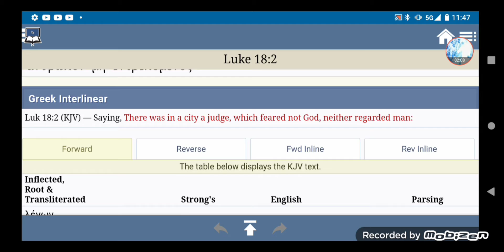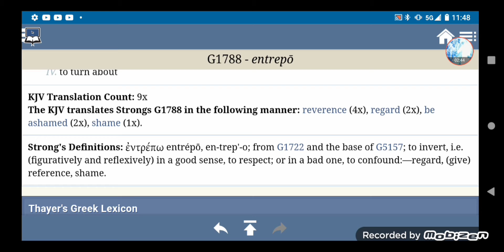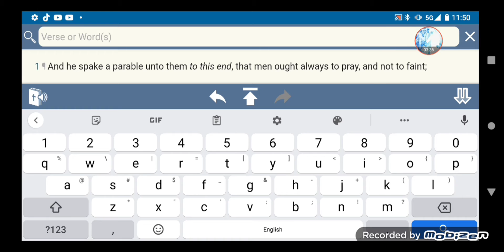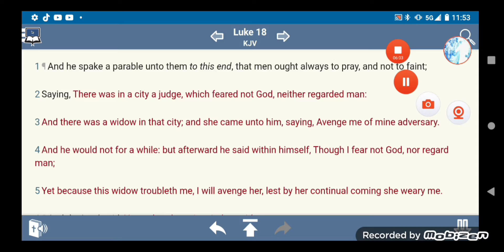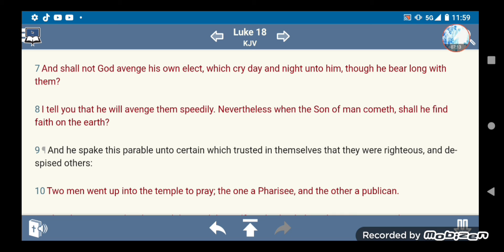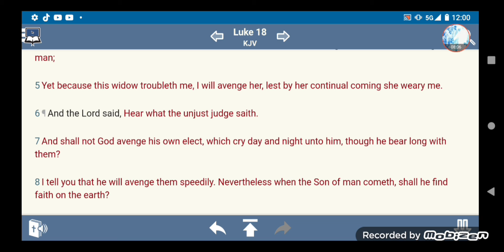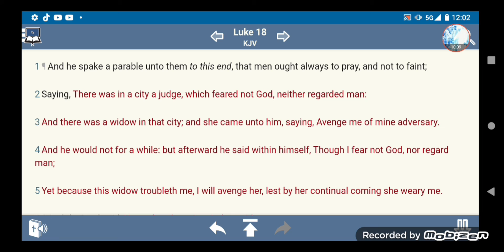The Widow & The Unjust Judge 🪔 BY HER CONTINUING COMING SHE WEARY ME